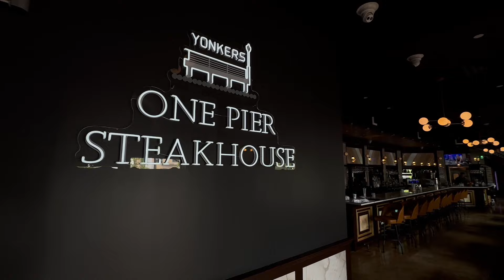Ribbon Cutting: One Pier Steakhouse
Excited to welcome One Pier Steakhouse to Downtown Yonkers!

Taking over from Dolphin Restaurant, indulge in quality steaks, fresh-off-the-boat seafood, and a variety of drinks. Stop by 1 Van Der Donck St!